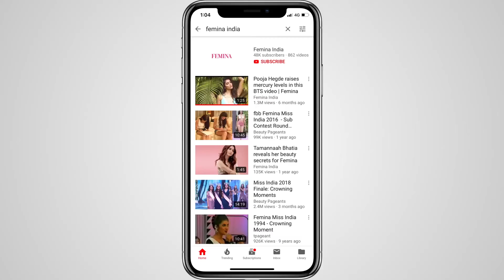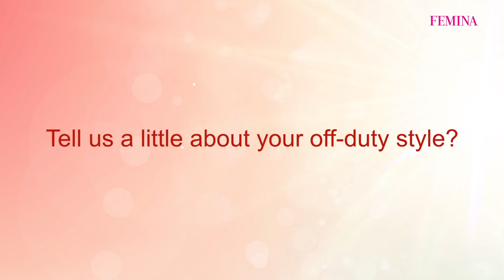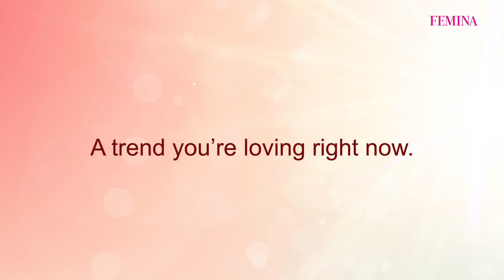Lakmé Fashion Week SR 2020 Day 1 Bollywood Celebs and Designers | LFW 2020 | Femina India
The thrill of Lakmé Fashion Week SR 2020 is other worldly and to experience it was an absolute delight. From the sheer artistry that came alive on the ramp to the lovely Bollywood Celebs donning latest styles by a very very talented bunch of designers, here’s everything that went down with the celebs and designers on Day 1 of LFW Summer Resort 2020. Tune in now!